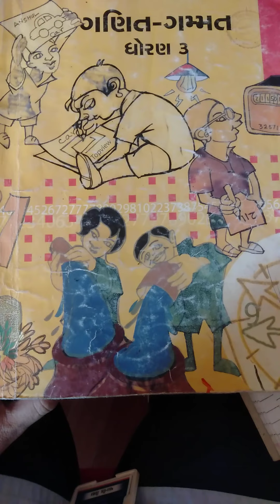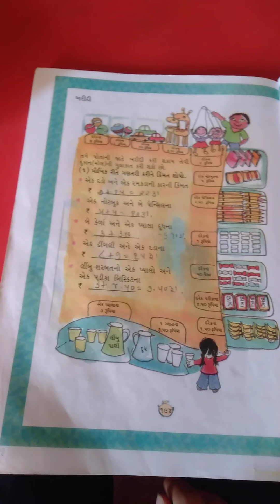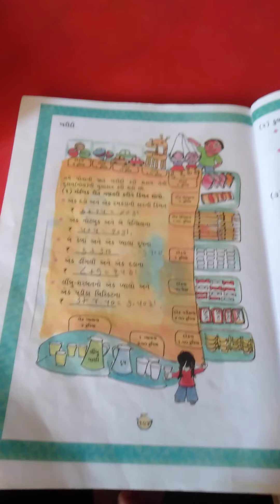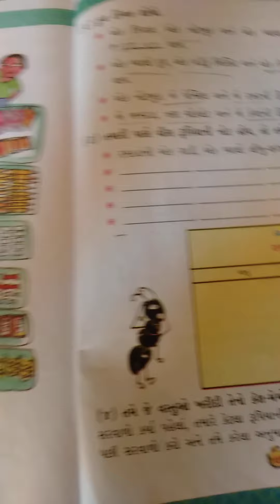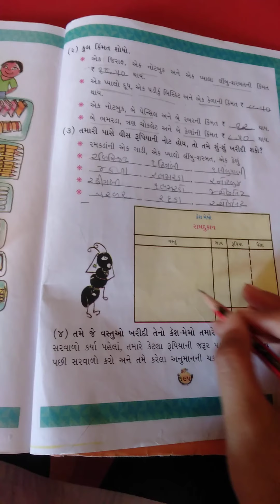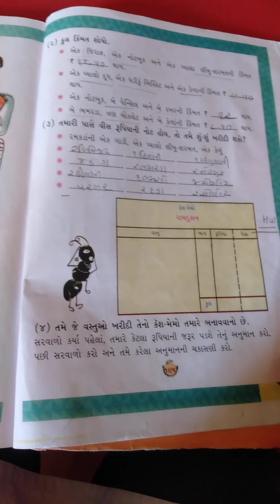std 3 maths che 14 part 2 9 2